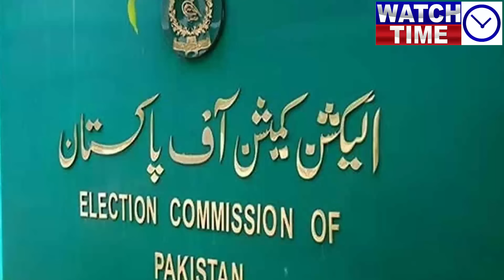Amazing News General Asim Munir first gift to Imran Khan, Shahbaz to dissolve National Assembly soon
Amazing News! General Asim Munir first gift to Imran Khan, Shahbaz Sharif to dissolve National Assembly soon